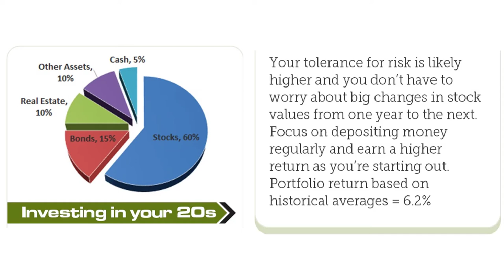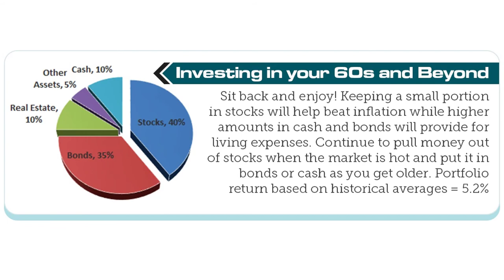3 Simple Rules for Investing at Any Age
Investing by age so you don't have to worry about a stock market crash and can enjoy life

Age-based investing is your best opportunity for a stress-free investing strategy that beats your long-term goals without having to worry about a stock market crash. This stock market tutorial reveals how to invest the smart way with a plan customized for your goals.

Stop following one-size-fits-all investing strategies that lose money. I'll walk you through investments for every decade of your life; how much to have in stocks, bonds and real estate to make sure your money is there when you need it.

I'll also show you two alternative investments that will increase your returns and help smooth out the bumps of a stock market crash. I've worked for institutional money managers and private investors, now I'm bringing my experience to individual investors to help you beat your investing goals.

I've worked for some of the largest wealth managers and I still use these same retirement investing strategies and stock market basics myself. Whether you're investing $100 or $1000 - this strategy will show you how to start investing in the stock market with small amounts. Includes how to buy stocks online free and some of the best stocks to buy right now.

I'm always happy to answer any investing questions so use the comments below to ask away. I cover everything from investing 101 to advanced investment strategies on the blog.

Join me every Monday through Wednesday for a new video and the financial future you deserve.

Do you Tweet?